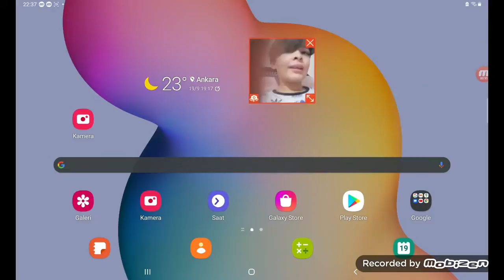Kastıģım 12 kademeyi açtım MRP çıktı çıldırdım